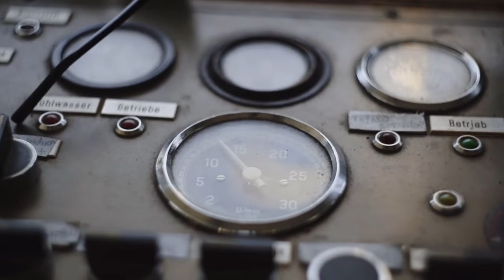❌❌❌НИДА ЛИТВА Рыбацкая деревня, ЗЕМЛЯ КУРШЕЙ , МЕСТО ГДЕ ВЕКА НЕВЛАСТНЫ НАД ЯЗЫЧЕСКИМИ ТРАДИЦИЯМИ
❌❌❌НИДА Рыбацкая деревня, ЗЕМЛЯ КУРШЕЙ , МЕСТО ГДЕ ВЕКА НЕВЛАСТНЫ НАД ЯЗЫЧЕСКИМИ ТРАДИЦИЯМИ